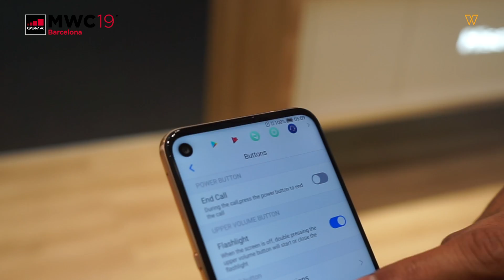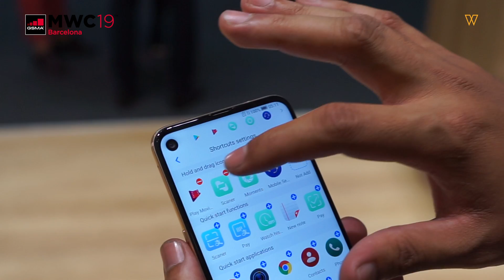MWC2019 - Tak Pernah Tau Hisense Ada Telefon Pintar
Hisense terkenal dengan peralatan-peralatan elektrik rumah seperti aircond, peti sejuk dan banyak lagi, dalam acara MWC19 di Barcelona tempoh hari kami berkesempatan untuk merasai fon "RARE" iaitu Hisense U30